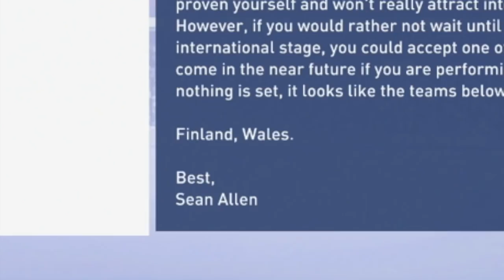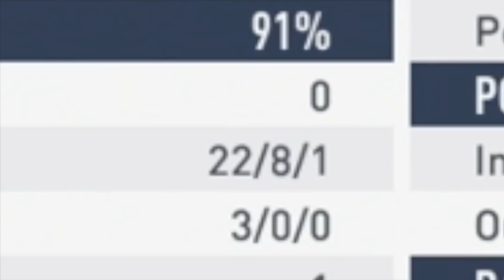FIFA 19 | Club & Country | #8 | First El Tráfico + Karate Kick Goal Ruled Out!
Zlatan's influence on these youngsters is already paying off! Really enjoyed making this one, next episode out tomorrow evening. Cheers! ✌🏻

| SOCIAL LINKS |